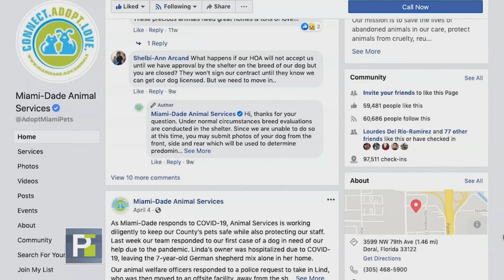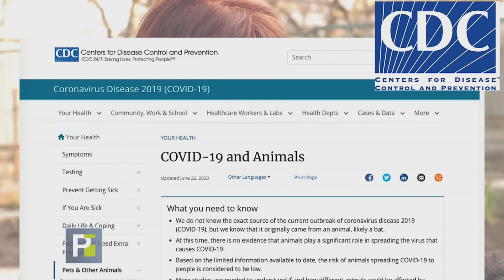Qué pasa con las mascotas expuestas al Covid19?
UNA PERRITA FUE EXPUESTA AL COVID19 -POR PARTIDA TRIPLE- EN MIAMI, FLORIDA. UNA LLAMADA DE OTRO ESTADO TERMINÓ ALERTANDO A LAS AUTORIDADES DE QUE LA MASCOTA “ESTABA SOLA Y SIN COMIDA” EN UN APARTAMENTO DE LA CIUDAD….SU TRAVESÍA CONMOVIÓ A MUCHOS AMANTES DE LOS ANIMALES QUIENES VEN EN ESTE ANIMALITO UN SÍMBOLO DE ESPERANZA Y RESISTENCIA. ESTE ES MI REPORTAJE PARA @PRIMERIMPACTO